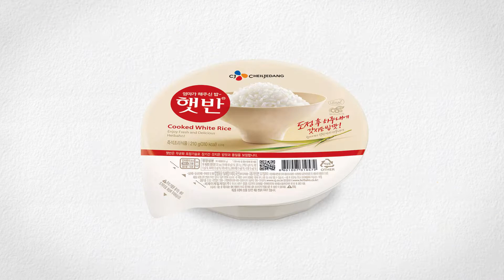[햇반] 햇반의 비밀_무보존료 편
햇반은 깨끗한 생산공정과 무균화 포장기술로 보존료* 없이도 오랫동안 안전하게 보관될 수 있습니다.
 (*가공식품의 보존료로 사용되는 식품첨가물에는 ε-폴리리신, 자몽종자추출물이 있으며,햇반에는 어떤 보존료도 전혀 들어 있지 않습니다.)